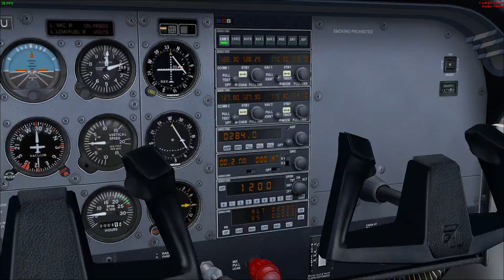[FSX] ILS Practice on runway 08R at Gatwick airport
just a simple landing practice
0:00 On final
1:55 Very near the runway